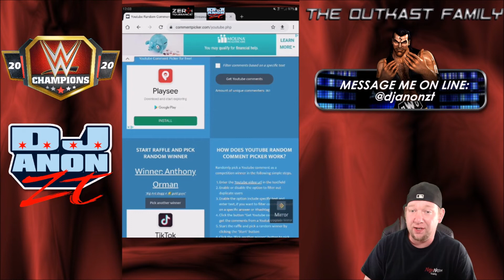April Giveaway Winners Announced-WWE Champions